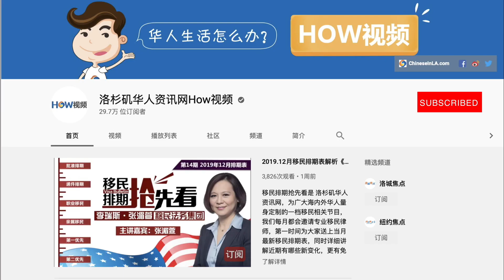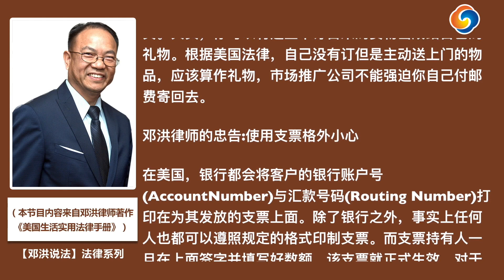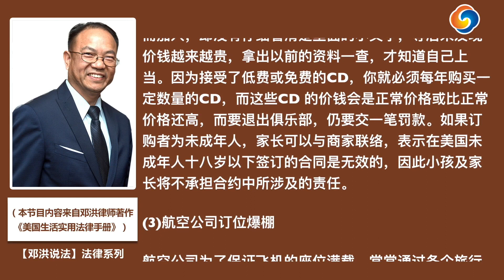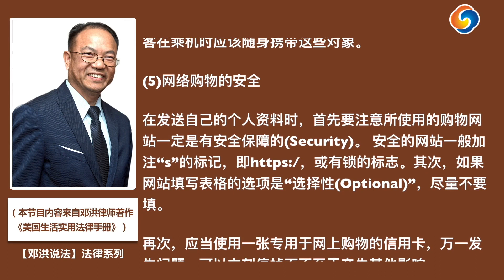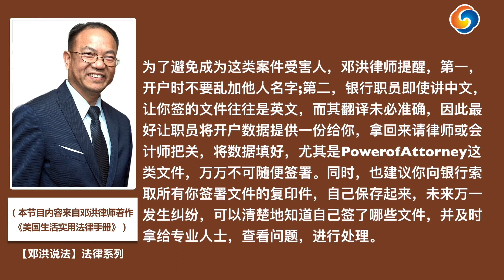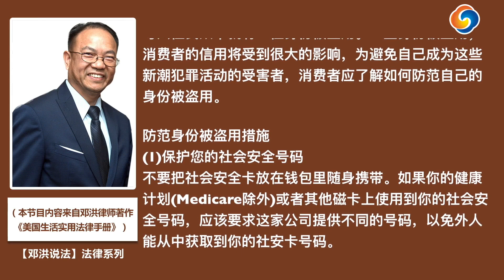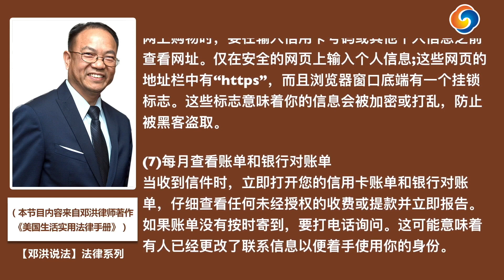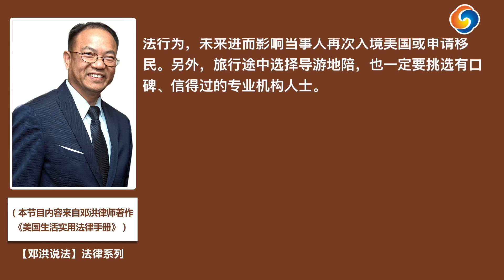消费者在美国购物的相关法律权利；如何防范自己的身份被盗用；《美国生活实用法律手册》第9期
无论在美国生活﹑工作还是短期学习，都可能与美国的法律打交道。但由于东西方观念及社会文化背景方面的差异，许多来到美国的华人对美国法律只有模糊的认识，我们将为大家分享邓洪律师著作《美国生活实用法律手册》来加强普法宣传，希望大家的美国生活更加幸福美满。

（本节目内容来自邓洪律师著作《美国生活实用法律手册》）

本期节目内容：
1、消费者在美国购物的相关法律权利
2、如何防范自己的身份被盗用